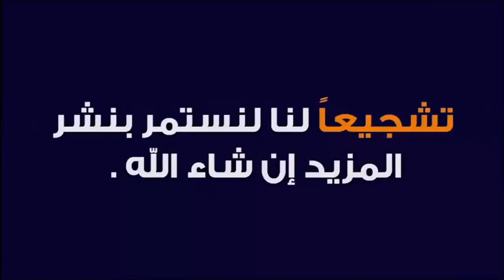طلقت من طليقها لكنه مازال يؤذيها بالسحر 🕌 الدكتور طيب كريبان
جديد 2021 :طلقت من طليقها لكنه مازال يؤذيها بالسحر 🕌 الدكتور طيب كريبان
 ▬▬▬▬▬▬ஜ۩☺۩ஜ▬▬▬▬▬
 ▬▬▬▬▬▬ஜ۩☺۩ஜ▬▬▬▬▬
⛔ أحبابي الكرام ، إذا أعجبكم الفيديو رجاءاً لا تنسوا :

 ▬▬▬▬▬▬ஜ۩☺۩ஜ▬▬▬▬▬
مواضيع سابقة

🕌 عَنْ أَبِي هُرَيْرَةَ، عَنِ النَّبِيِّ صَلَّى اللهُ عَلَيْهِ وَسَلَّمَ قَالَ:
 ▬▬▬▬▬▬ஜ۩☺۩ஜ▬▬▬▬▬
⚠️ توضيح مهم ❗

 ▬▬▬▬▬▬ஜ۩☺۩ஜ▬▬▬▬▬
# هاشتاغ الموضوع #